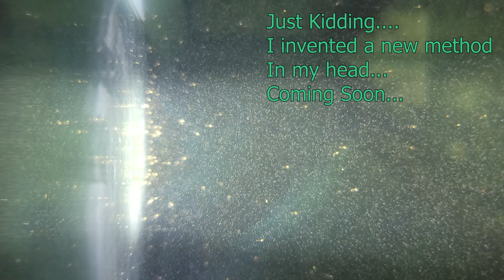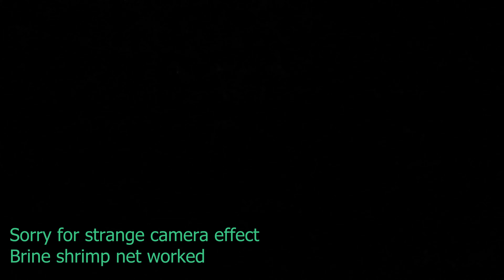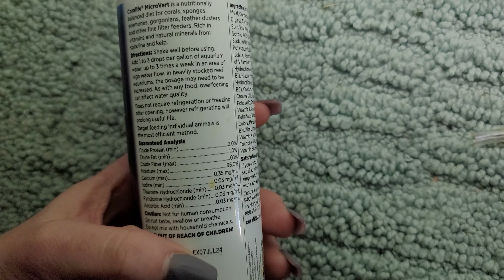Billions of Amano Shrimp Babies